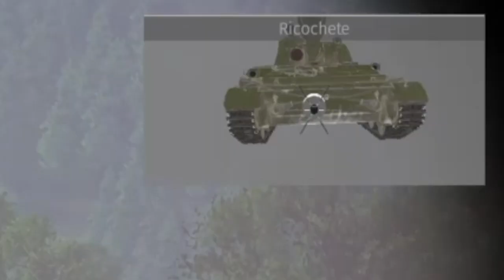War Thunder 2 PS4